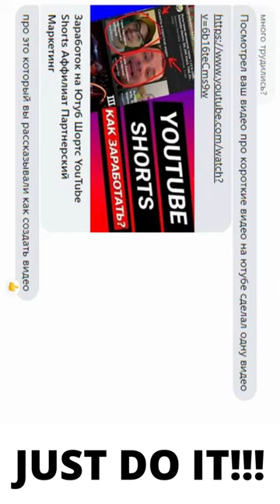ПРОСТО СДЕЛАЙ ЭТО!!! JUST DU IT!!!